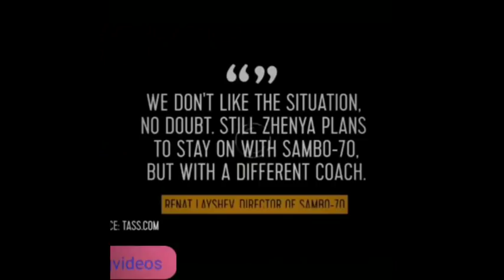Medvedeva moves to Canadian coach Orser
Russian figure skater Evgenia Medvedeva will switch to working with Canadian coach Brian Orser after she apparently fell out with her longtime coach.
The Olympic silver medalist confirmed the move Monday but said she'll continue to compete for Russia, ending speculation at home that she was preparing to change nationality.
The 18-year-old Medvedeva had worked for 11 years with Russian coach Eteri Tutberidze. However, their relation seems to have soured three months after another Tutberidze pupil, Alina Zagitova, beat Medvedeva to Olympic gold.

Tutberidze told Russian TV on Sunday that Medvedeva stopped answering her calls and messages last month, and suggested the skater wanted the 15-year-old Zagitova held out of senior events, which would have meant she couldn't compete at the Olympics.

"There was this really childish phrase: 'Couldn't you have kept Alina in the juniors for one more year?'" Tutberidze quoted Medvedeva, who is nicknamed Zhenya, as saying. "I said, 'Zhenya, what?' We have to give everyone the same chance. You have to in sport. We don't have the right to hold a person back."
Medvedeva thanked Tutberidze, who has a reputation as a taskmaster, in a statement, adding: "I learned many life lessons from her. I will remember it all my life."

Of her switch to Orser, she said: "I hope that time will pass and everyone will understand that this was the only possible option."

Since the Olympics, Medvedeva has launched a TV career as a presenter on a Russian show about child skaters, but has repeatedly said she's targeting another Olympics in 2022.